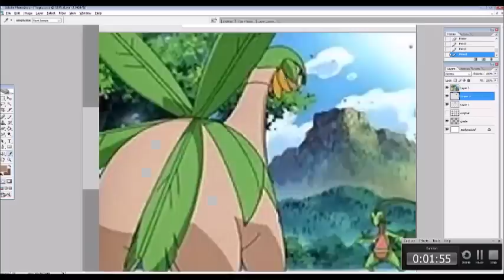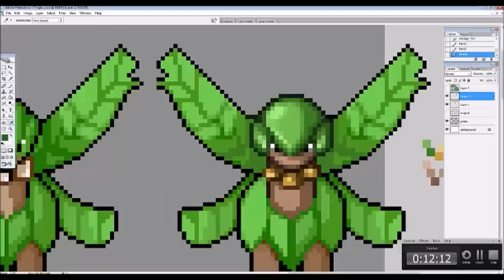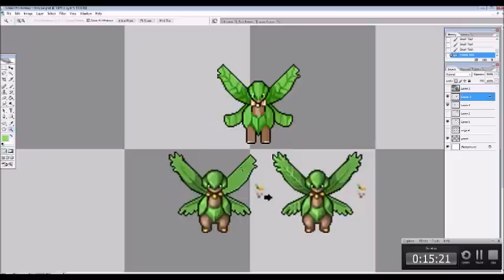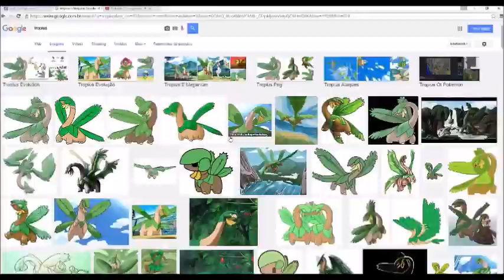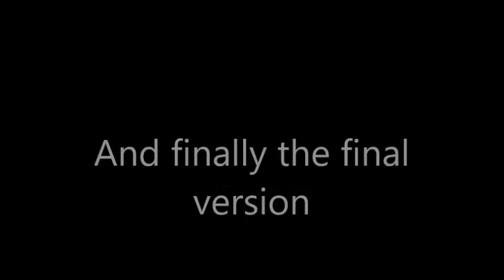Tropius sprite remake!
Um video mostrando como foi feito o remake do tropius! Esperamos que gostem do video!

This video shows some of the development of Tropius sprite remake.
Made exclusively for Pokexgames.